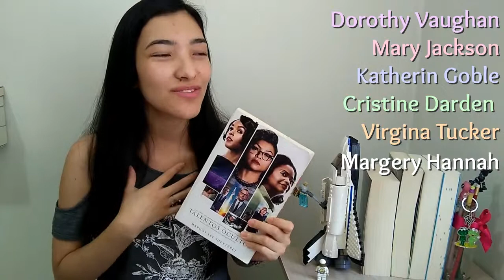TALENTOS OCULTOS | Reseña Libro Película | MipTorreDeLibros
Bienvenidos!

♥ Hoy les contaré sobre un libro y la película de historia muy especial, escrito con mucho amor que nos cuenta una perspectiva no muy conocida de la Carrera Espacial en EU, una perspectiva llena de TalentosOcultos y mujeres brillantes, escrito por Margot Lee Shetterly.